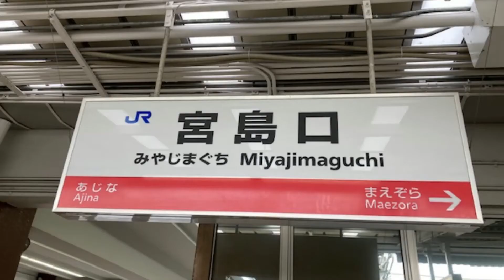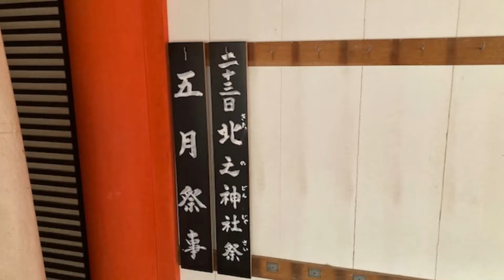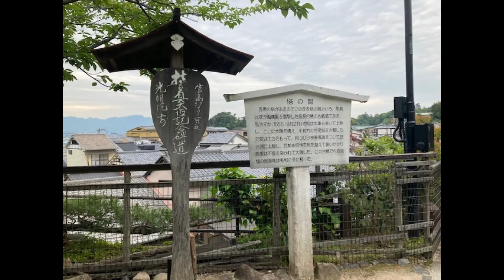厳島 広島県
Itsukushima, Hiroshima Prefecture
厳島神社を中心にアップしています。